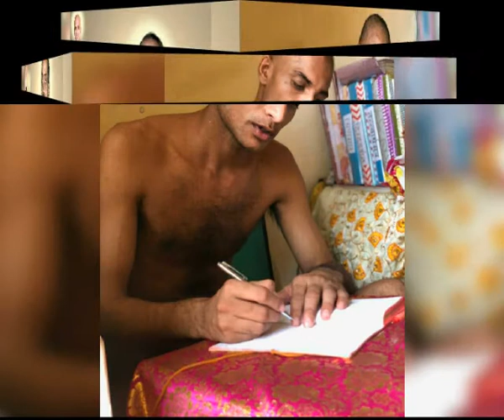Guruver yaad aate ho